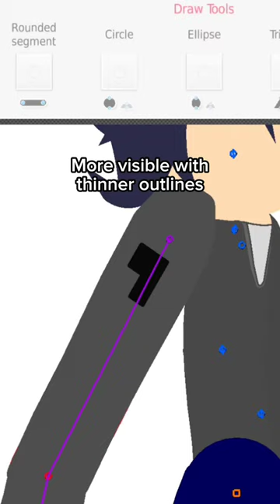Liu Kang lectures you about Polyfills (Stick Nodes Tip)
no AI used here sir